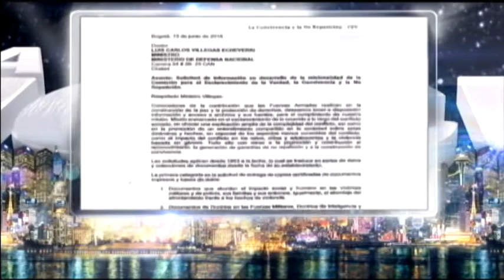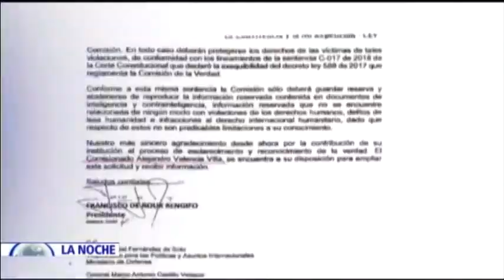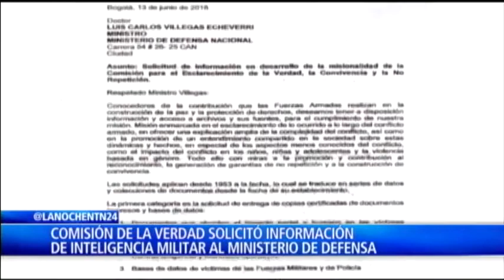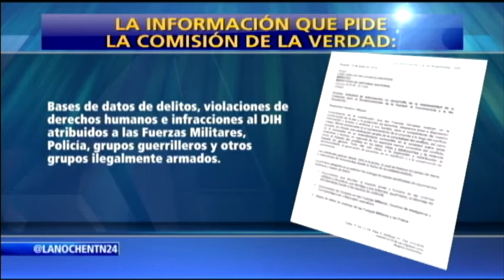Controversia en Colombia por solicitud de Comisión de la Verdad sobre información de FF.MM. (1/4)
Tras 18 meses desde que el presidente Juan Manuel Santos instaló formalmente la Comisión de la Verdad, entidad encargada de esclarecer y promover el reconocimiento de los hechos cometidos durante el conflicto armado, una fuerte polémica crece alrededor de esta institución.

El Programa 'La Noche' conoció un documento en el que la Comisión de la Verdad, encabezada por el padre Francisco de Roux, solicita al Ministerio de Defensa información de inteligencia, doctrina y operaciones militares de las bases de la entidad gubernamental, desde 1953.

Ante la petición, organizaciones de militares y policias en retiro rechazan la solicitud de la comisión y aseguran que revelar información en poder del sector de defensa podría afectar la seguridad nacional del país.

En el Programa 'La Noche', hablamos con el Gral. retirado Jaime Ruiz, presidente de la Asociación Colombiana de Oficiales en Retiro de las Fuerzas Militares (ACORE); Rafael Nieto, exviceministro de Justicia; y Marco Romero, director de la Consultoría para los Derechos Humanos y el Desplazamiento (CODHES), quienes desde ángulos diferentes expresaron sus opiniones frente a la solicitud hecha por la Comisión de la Verdad.

Para el Gral. (r) Ruiz, la comunicación entregada por la comisión al Ministerio de Defensa genera preocupación dentro del sector militar y aseguró que podría tener unos efectos negativos que afectaría la "seguridad nacional".

"Lo que tiene que ver con inteligencia y contrainteligencia no es información pública", expresó.

Por su parte, Rafael Nieto, afirmó que dentro de las Fuerzas Militares existe una "desconfianza" frente a quienes hacen parte de la Comisión de la Verdad y manifestó que "el problema de la cantidad de información solicitada no es procedimental, sino de pertinencia".

"Pedir toda la información, sin ningún tipo de filtro, es impertinente y peligroso", aseveró Nieto.

A su vez, Romero, manifestó que no ve una amenaza a la seguridad nacional, en caso de ser entregada información a la Comisión de la Verdad, debido a que este organismo "tiene que guardar reserva". Además, defendió a esta institución de las críticas de los sectores militares que denuncian sesgo ideológico en el organismo y manifestó que comisión está basada en un "principio de pluralidad".

Equipo Periodístico:
Juan Andrés Beltrán: Twitter @JAndresNTN24